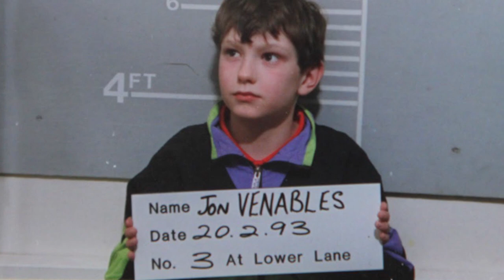Top 5 Kids as Dangerous as Jon Venables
Jon Venables is one of the scariest true crime stories in recent history. At such a young age, he committed murder and the world viewed him as one of the most dangerous children of all time, when he took the life of James Bulger.

What makes his case even scarier, is that he’s not the only child to commit such gruesome crimes.

In this short serial killer documentary, we will be showing you how Mary Bell, George Stinney, Christopher Pittman, Annisa Weier, and Lionel Tate committed unspeakable acts that mirrors what Jon Venables did.

Timeline
00:00 Intro
00:43 Mary Bell
02:03 Christopher Pittman
03:16 George Stinney
04:19 Annisa Weier
05:22 Lionel Tate
06:09 BONUS - Jon Venables

Welcome to Top 5 Breathtaking Channel! Interesting facts, fascinating places, scary creepypasta, horror paranormal stories, unsolved mysteries, explainer videos, and so much more! Want to be amazed? Check out some of our top 5 lists, or if you’re looking for something longer, one of our top 10. Be sure to share a video if you like it, and thanks for stopping by!